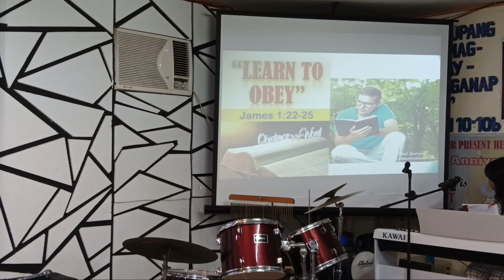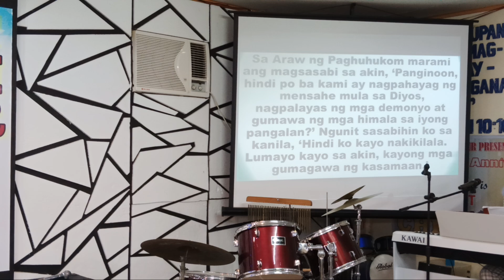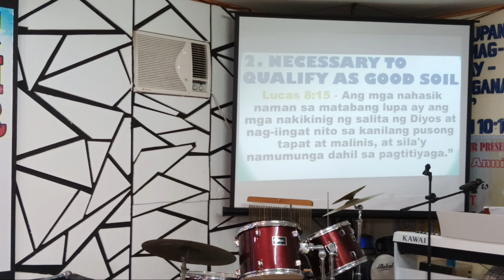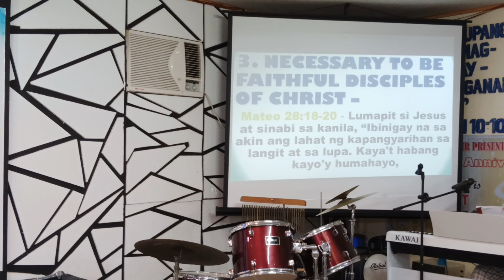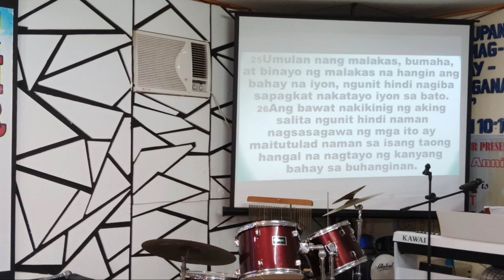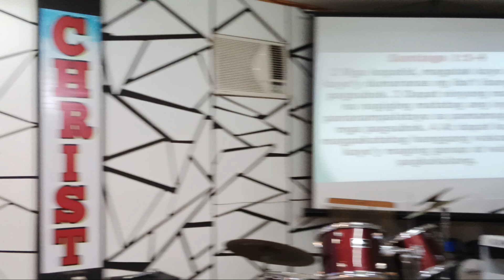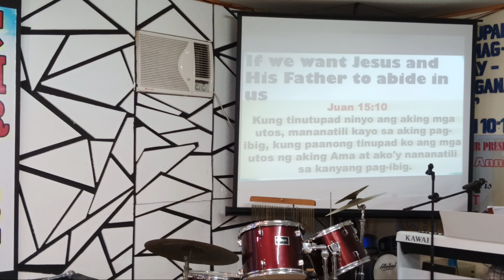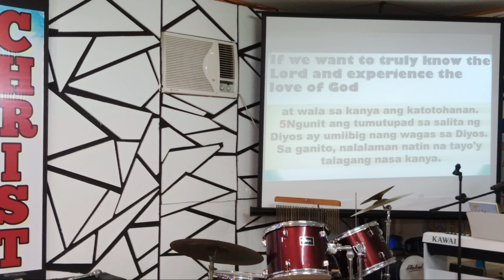|| LEARN TO OBEY || BY: PTR. RENANTE MESINA || MIDWEEK SERVICE ||